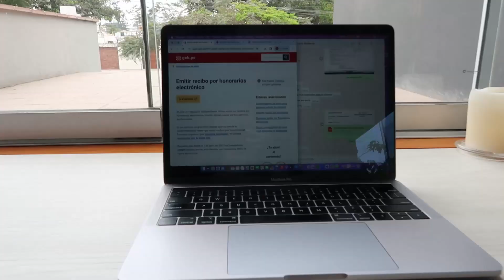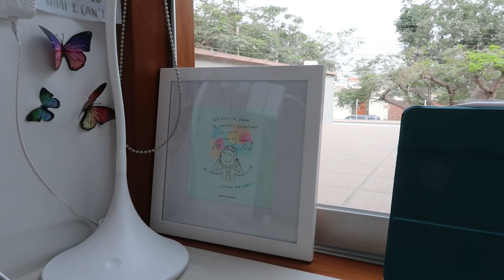Semana navideña - vlog: pendientes, regalos, cena🎄✨👀 | AnaLuciaCMakeup